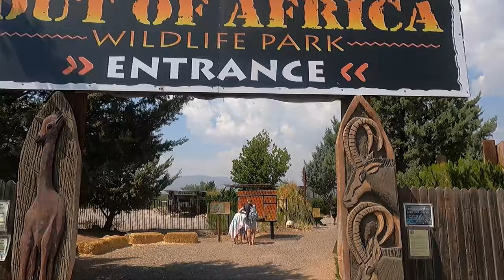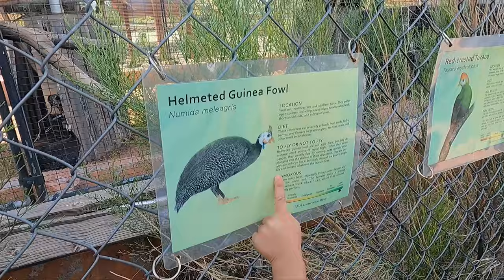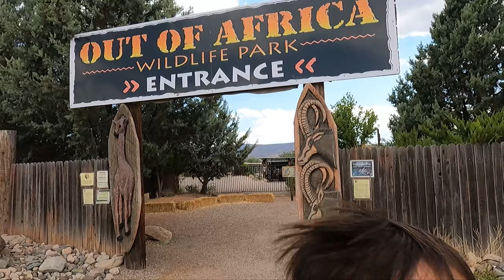SAFARI at Out of Africa in Arizona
We had an amazing time with all the animal encounters.  Out of Africa wildlife park Arizona is home to over 400 animals and reptiles!

We make videos about things to do with kids.  We share our journey in hope to inspire you to do the same.

Essentials When Traveling

Electrolyte drink (Good for adults and children)

Multivitamin Supplement drink (Good for adults and children)

GoPro Media Mod (External Mic)

Sandisk Micro SD Card (Extreme)